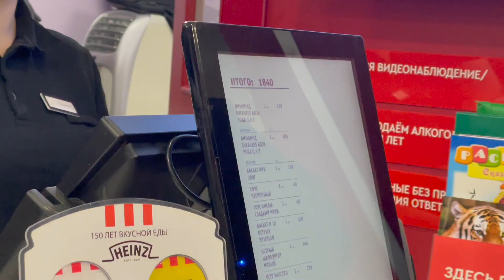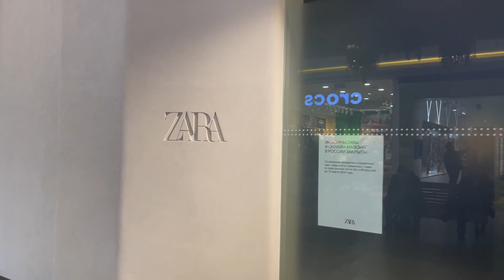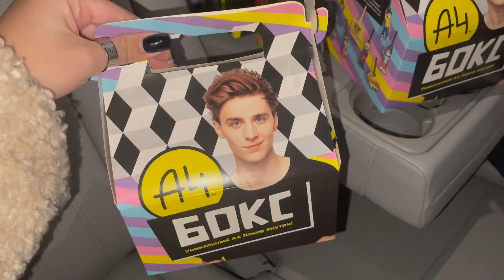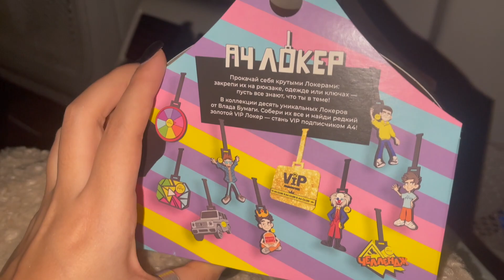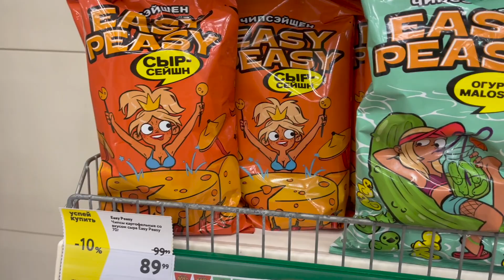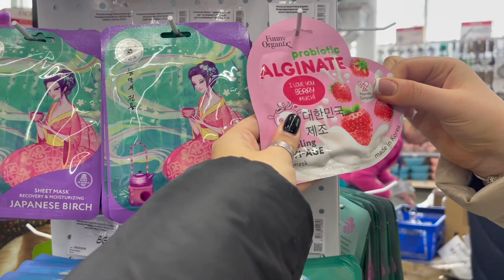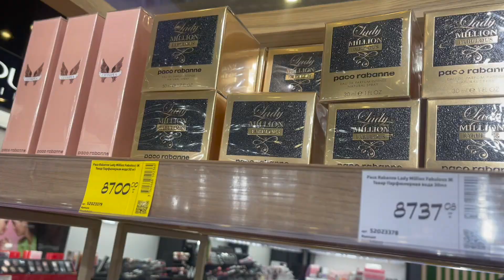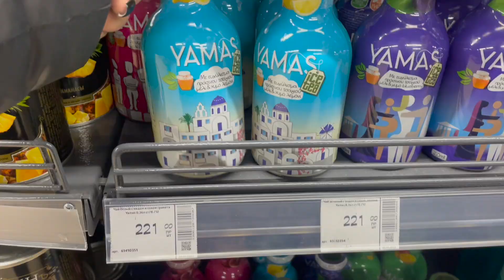Поездка в Ростов-на-Дону 2 🚘 Мои выходные ❣️шоппинг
✰ больше меня ✰